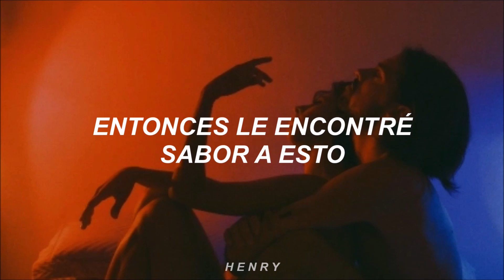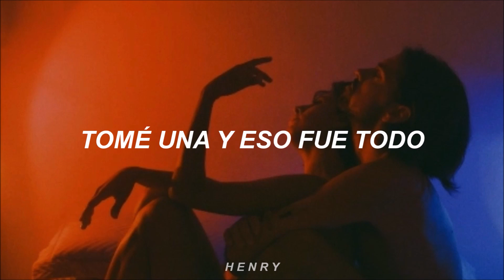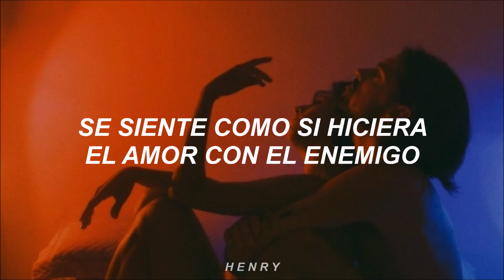si sientes que estás en una relación tóxica, deberías escuchar esta canción 💙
💜 Bebe Rexha - Small Doses (Traducida al Español) 💜

¡escucha la playlist oficial del canal en spotify, con todas las canciones publicadas hasta le fecha!

LYRICS ✔️
[Verse 1]
You said, "Let me try you on"
So I let you try me on
That's the moment that we fell in deep
Oh, baby
I said, "Just a little bit"
Then I got a taste of it
Now you got me fallin' at your feet

[Pre-Chorus]
And now we're cryin' and lovin'
And now we're fightin' and touchin'
Feels like I'm makin' love to the enemy

[Chorus]
I can only take you in small doses (Doses)
Small doses
Lovin' you, it's explosive
You know this
Small doses
You know this
I can only take you in small doses

[Verse 2]
I didn’t mean to fall in love
Took one hit, and I was gone
Gotta get my fix or I can't sleep
Oh, baby
You’re the one they warned about
Now I just can't do without
Baby, it's my appetite you feed